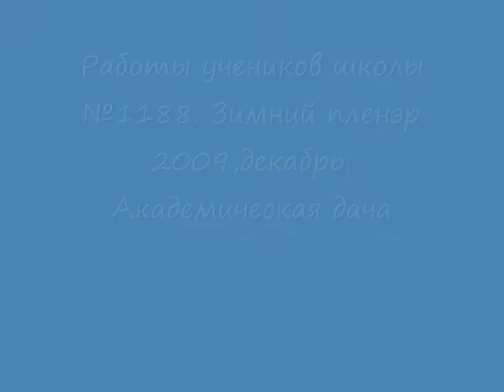пленэр.wmv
Работы учеников московской школы №1188 с углубленным изучением изобразительного искусства